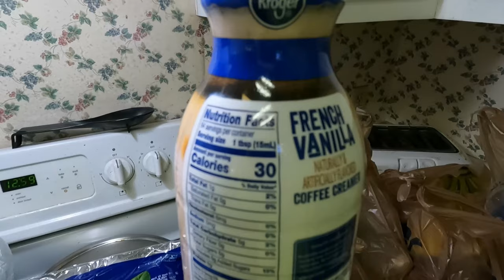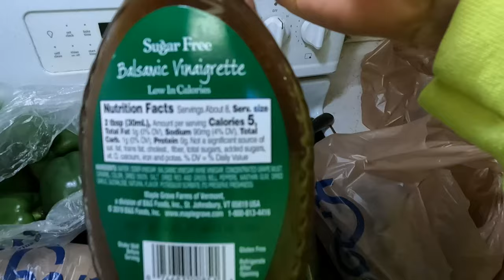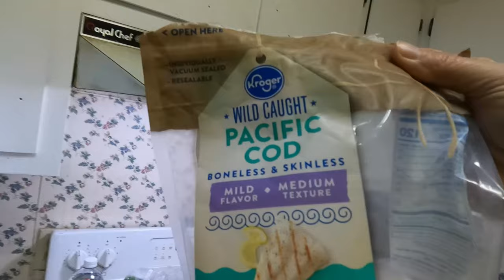Must Have Foods To Improve Health 11 15 21